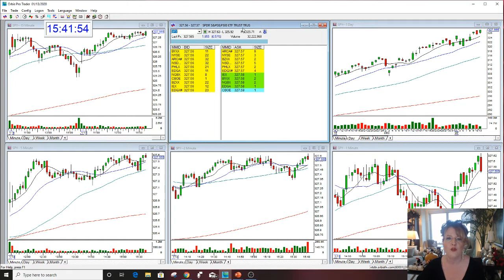QQQ MARKET REVIEW THE STOCK SWOOSH 1-13-2020